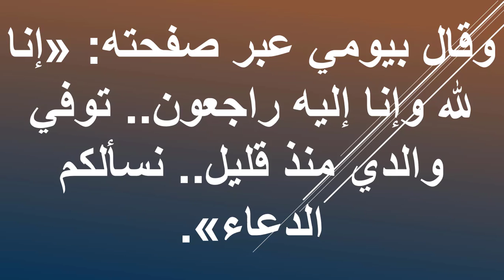وفاة والد الفنان بيومي فؤاد